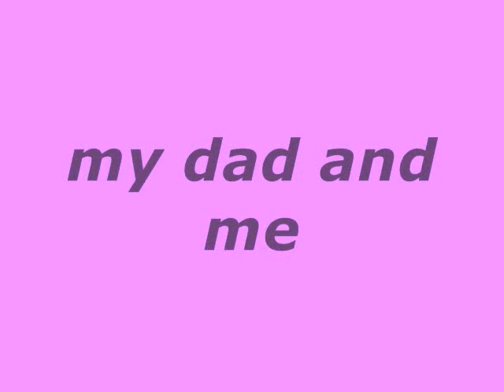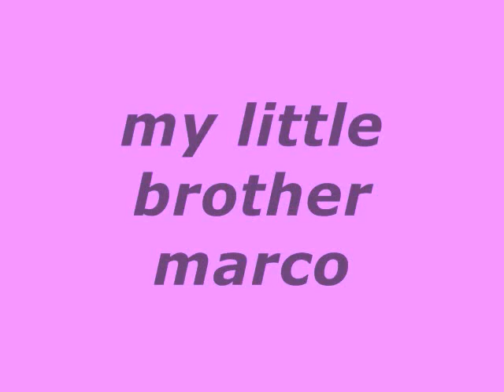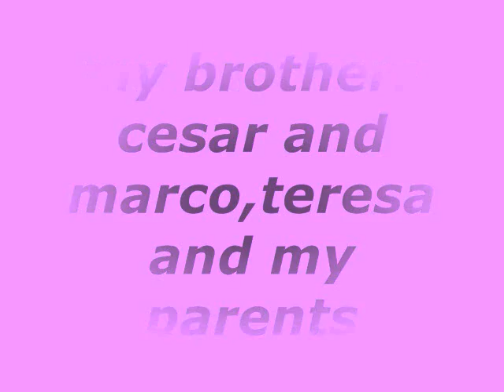Ramirez family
My daugther,Teresa Ramirez made it and wants her family of Chile to watch it...